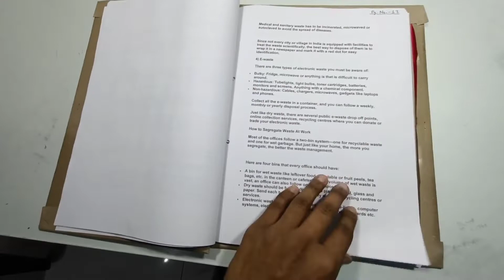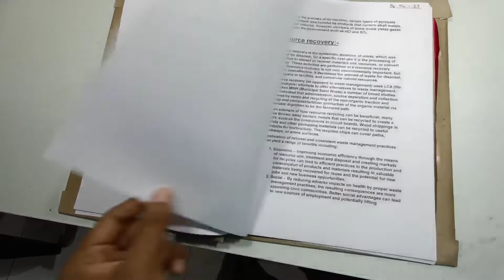Project View of ICSE Class 10th Geography || Semester 1|| It's 10th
Hello guys, it's me your friend Shourya. I am here with my Geography project which I had made in my time. I have uploaded this to you just for your knowledge how to make projects in Class 10th. If it is helpful for you then please give a like for it and do subscribe my channel for more videos related to ICSE Class 10th. Thank you.